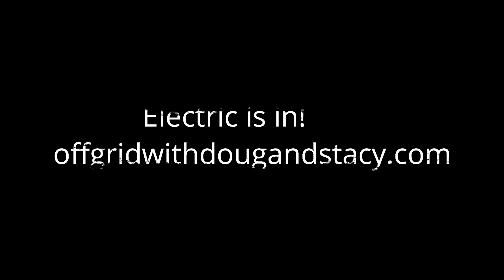Running main Power Line to MOMs Log Cabin day 79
3 ole guys running the main power line to MOMs log cabin. In case you are new around here, we are moving my mom up from the city to the country. She sold everything and bought a log cabin kit and we put it on our 11 acres. We have been building the kit for the last 79 days and we are now hooking up the main power line

Be part of the TEAM and get a T shirt